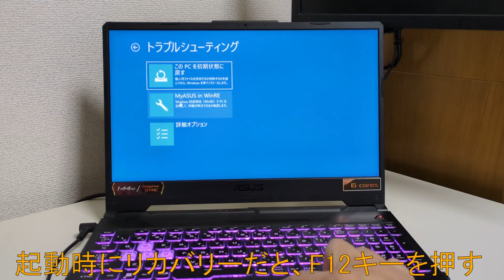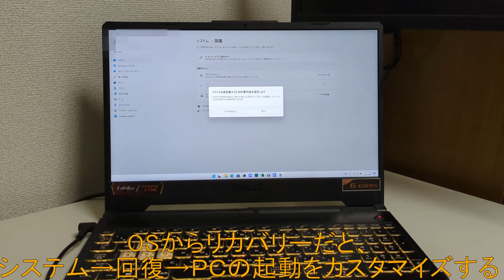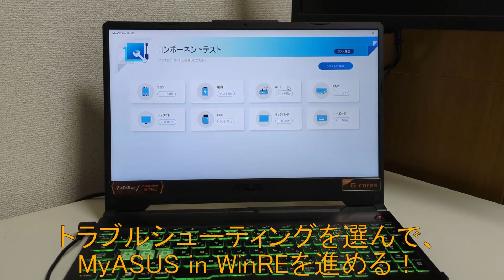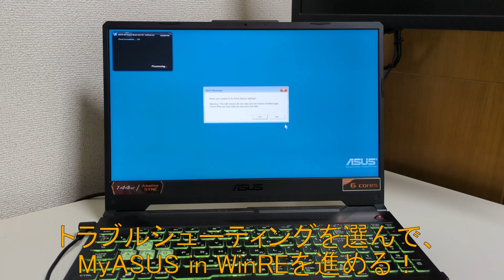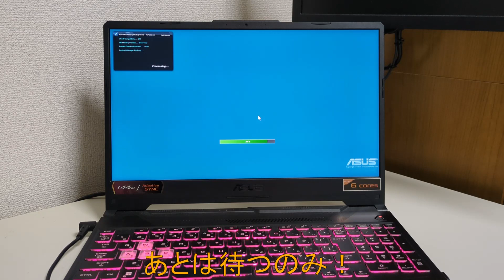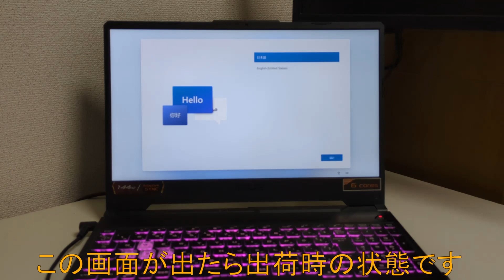ASUS TUF GamingでASUS Recoveryを試す！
The English version is made in a separate video.

ASUS TUF Gaming A15 FA506IHRBを親族に譲渡することになったので、ASUS Recoveryを実施しました。
ASUS Recovery自体は、公式で十分な説明がありますがWindows10からWindows11にアップグレードしたものだと内容が合わないので参考にしていただければと思います。

音楽はshimtoneさんのColorationを使用させて頂いてます。
心地いい音楽ですね！